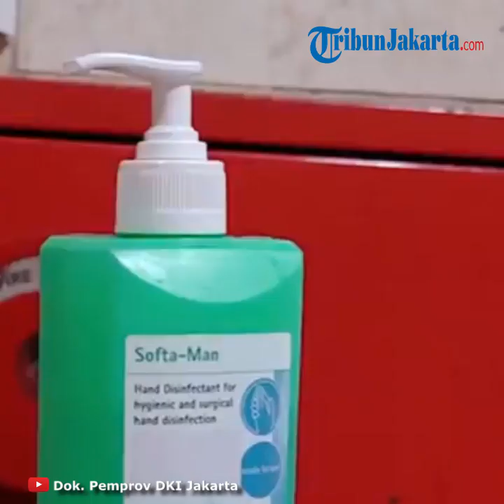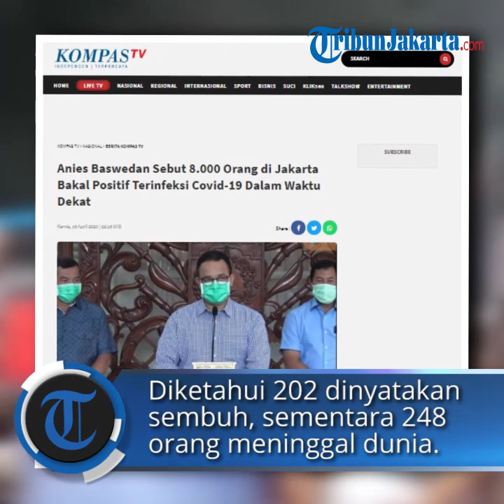Gubernur Anies Baswedan Prediksi Kasus Covid-19 di DKI Jakarta Ada 8.000 Orang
TRIBUN-VIDEO.COM, JAKARTA,- Gubernur DKI Jakarta, Anies Baswedan, menyebut kasus positif virus corona atau Covid-19 di Jakarta bakal terus bertambah. Bahkan diproyeksikan bisa mencapai 8.000 kasus dalam waktu dekat.

Namun, Anies tidak menjelaskan perhitungan proyeksi tersebut. “Kalau kita menggunakan proyeksi yang ada, mungkin bisa sampai sekitar 8.000 kasus dalam waktu dekat ini," kata Anies di Jakarta pada Kamis (16/4/2020).

Anies menyampaikan hal tersebut dalam rapat virtual bersama Tim Pengawas Penanggulangan Covid-19 DPR RI yang disiarkan langsung akun YouTube DPR RI.

Dalam rapat itu, Anies mengatakan tren kasus positif Covid-19 di Jakarta meningkat signifikan. Pada 8 Maret 2020, ada 7 pasien positif Covid-19 di Ibu Kota.

Jumlah pasien yang terinfeksi virus corona tipe 2 (SARS-CoV-2) itu melonjak jadi 95 orang pada 15 Maret 2020. Pada 29 Maret 2020, jumlah pasien positif Covid-19 menjadi 645 orang.

"Seminggu kemudian, 5 April, menjadi 1.143 kasus, naik 500 lebih. 5-12 April meningkat menjadi 2.000," kata Anies.

Hingga saat ini, jumlah pasien positif Covid-19 di Jakarta mencapai 2.670 orang. Dari total pasien, 202 orang dinyatakan sembuh, sementara 248 orang meninggal dunia.

Untuk mencegah penyebaran virus corona, Anies Baswedan mengusulkan agar operasional Kereta Rel Listrik (KRL) Commuter Line dihentikan selama penerapan pembatasan sosial berskala besar ( PSBB).

Anies menyampaikan usulan itu kepada Menteri Perhubungan Ad Interim Luhut Binsar Pandjaitan pada Selasa (14/4/2020).

"Saya dua hari yang lalu mengusulkan kepada Pak Menhub Ad Interim untuk operasi kereta Commuter dihentikan dulu selama kegiatan PSBB berlangsung," ujar Anies.

Anies menyampaikan hal itu dalam rapat virtual bersama Tim Pengawas DPR RI untuk Penanggulangan Covid-19 yang disiarkan langsung akun YouTube DPR RI. Menurut Anies, Kementerian Perhubungan saat ini masih membahas usulan tersebut.

"Menurut jawaban yang diterima, ketika nanti bantuan sosial sudah berhasil diturunkan, maka pembatasan operasi itu akan dilakukan," kata Anies.

Usulan penghentian operasional KRL tak hanya disampaikan Anies. Lima kepala daerah tingkat kota dan kabupaten di Bogor, Depok, dan Bekasi juga sepakat mengusulkan penghentian sementara operasional KRL saat penerapan PSBB.

Usulan tersebut dibuat secara kolektif dan disampaikan kepada Menteri Perhubungan, Gubernur DKI Jakarta, dan Gubernur Jawa Barat. Langkah penghentian sementara operasional KRL tersebut dinilai mampu menekan penyebaran Covid-19.

"Kenapa ditutup, karena risikonya terlalu besar. Dengan kondisi seperti sekarang, di mana pengendaliannya lemah, kami tidak bisa menjamin pembatasan social distancing di dalam kereta bisa terwujud," kata Wakil Wali Kota Bogor Dedie Rachim.

Editor : Tito Dirhantoro

Artikel ini telah tayang di Tribunjakarta.com dengan judul Gubernur Anies Baswedan Sebut Prediksi Kasus Covid-19 di DKI Jakarta Ada 8.000 Orang,
Penulis: Dionisius Arya Bima Suci
Editor: Suharno